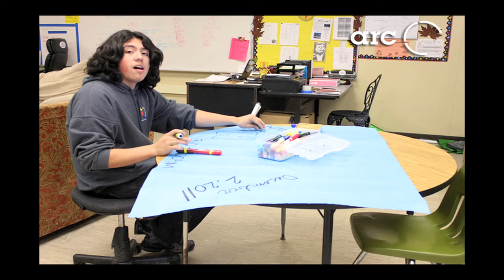Kennedy High School Slide Show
Song: "To build a home" by the Cinematic Orchestra